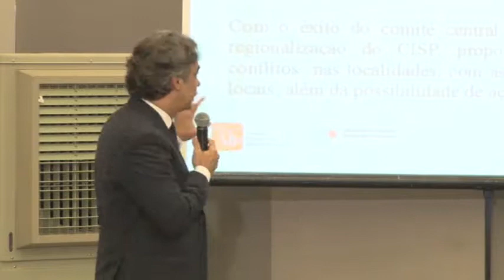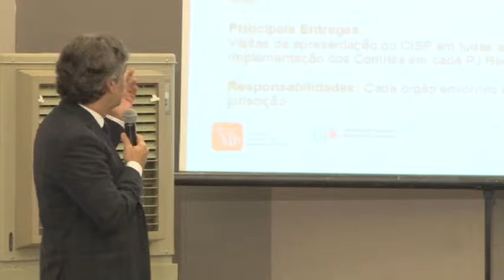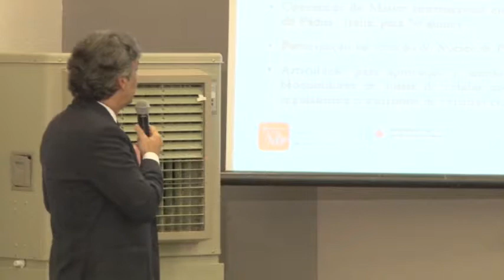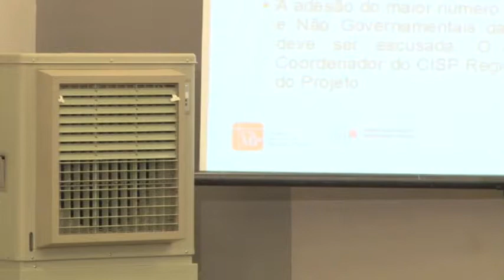Prêmio CNMP - Indução de Políticas Públicas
Apresentação dos finalistas do Prêmio CNMP na categoria Indução de Políticas Públicas.

Moderação: Leonardo de Farias Duarte